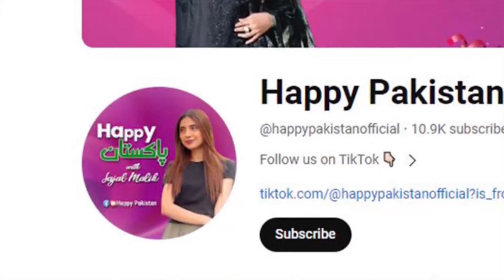AUNTi kis ko Bola Tum nay? 😱 | Wakeel Sahiba nay Anchor Kay sath Kya KIya 😄 | Sajal Malik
AUNTi kis ko Bola Tum nay? 😱 | Wakeel Sahiba nay Anchor Kay sath Kya KIya 😄 | Sajal Malik | Happy Pakistan